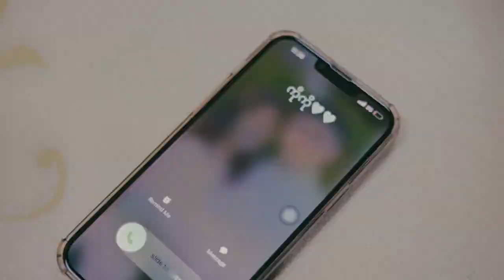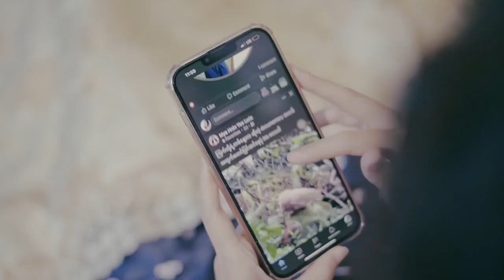"မိုး မြင့် ထက် က " Z w e H t e t